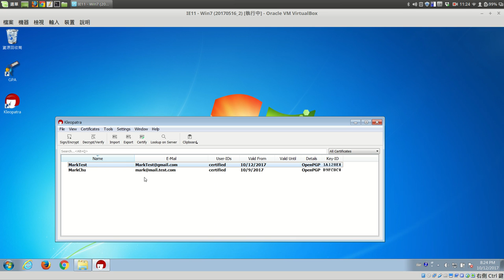06 匯入私鑰